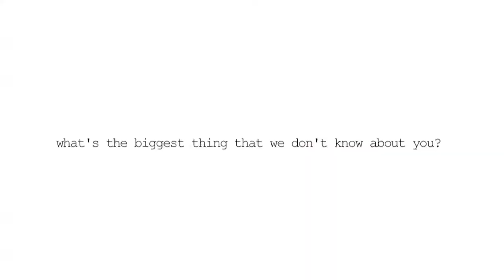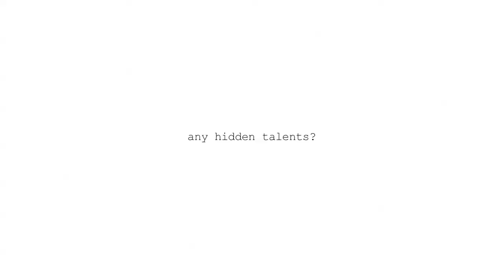The Man of Mystery 2012- MEET THE CAST- Kristin Bergstrom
She's sporty, sexy, blonde and has brains! Meet The Man of Mystery's gorgeous Kristin Bergstrom and find out about her hidden talent. If she says you don't need pick up lines, don't use them!